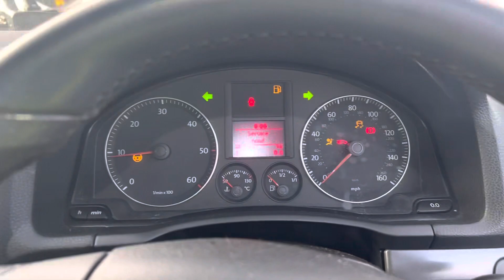Разборка Volkswagen - Jetta 5 2004-2010, 1.9 (VIN: WVWZZZ1KZ6M844694) AF56WZX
Разобран Volkswagen - Jetta 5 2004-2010
Основные характеристики:
Год выпуска: 2006
Двигатель: BXE031149
Объём двигателя: 1.9
Тип двигателя: Дизель
Коробка передач: КПП 5-ст.мех.(МКПП)
Кузов: Седан
Смотри каталог запчастей Volkswagen - Jetta 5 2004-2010 на :
⏰ Режим работы колл-центра:
08:00 – 20:00 – ежедневно

Для наших покупателей:
- бесплатная доставка;